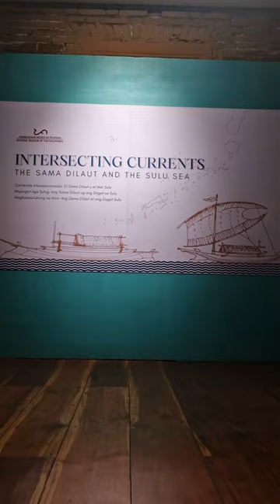The National Museum of the Philippines – Zamboanga is the historic Fort Pilar